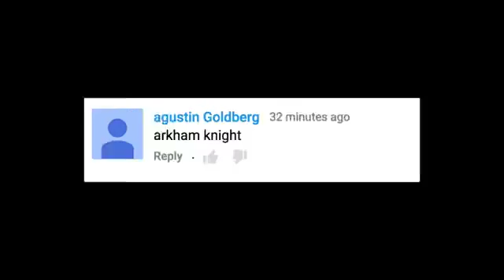Smosh Games! BATMAN ARKHAM KNIGHT Honest Game Trailers